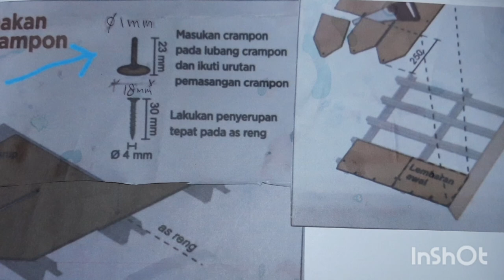Crampon, Paku untuk Pasang Sirap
Alat yang tepat akan meningkatkan produktifitas. Untuk memasang atap sirap diperlukan paku yang baik dan secara estetika juga baik. Bentuk, ukuran, bahan baku menentukan hasil yang baik. Crampon paku untuk memasang sirap yang estetik, tahan karat dan mudah penggunaannya. Semoga bermanfaat.